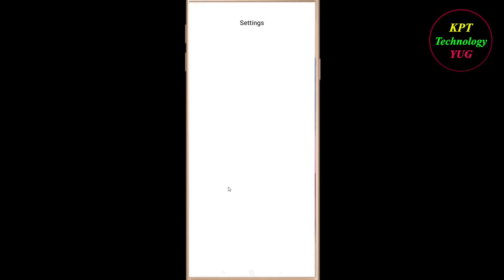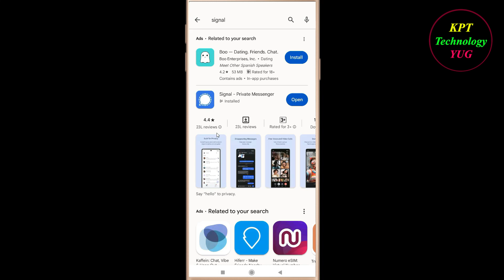How to fix Signal App Unfortunately Has Stopped Problem Solution - Signal Stopped Error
How to fix Signal App Unfortunately Has Stopped Problem Solution - Signal Stopped Error in android and ios mobile phones.